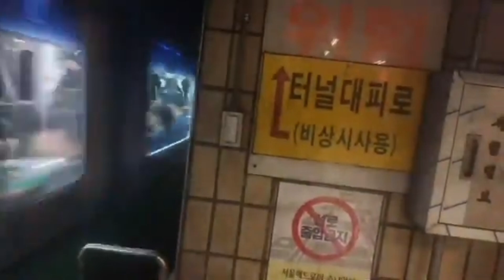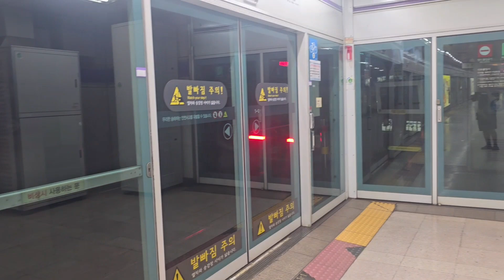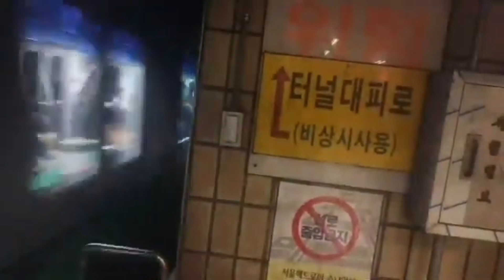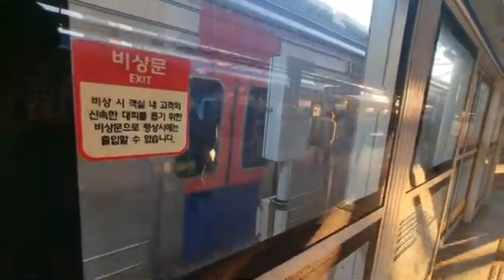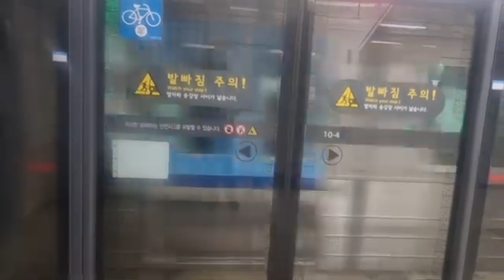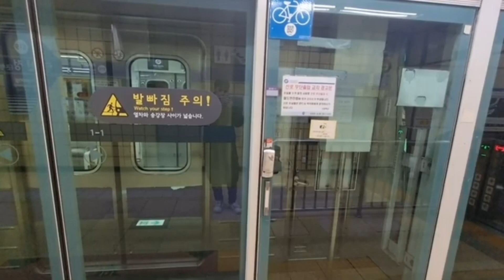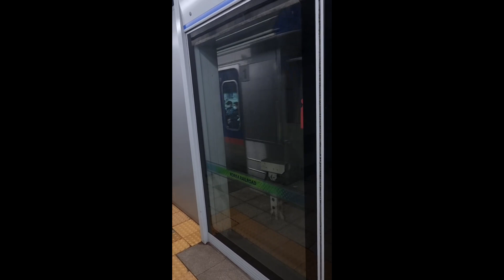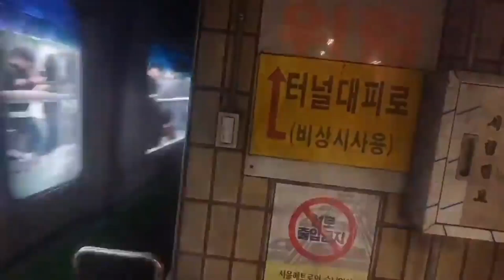그동안 지하철 공항철도 기차 모아보기